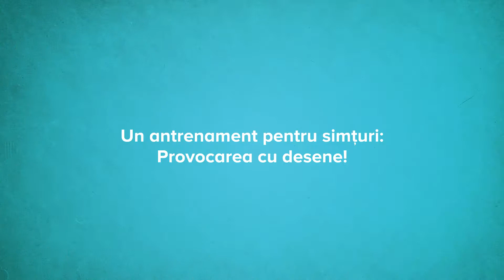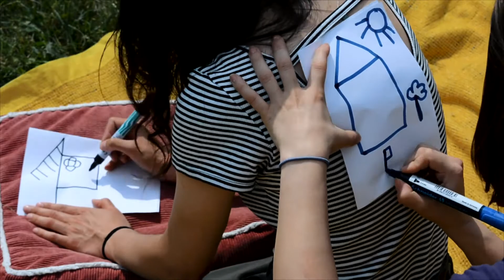Un antrenament pentru simțuri: Provocarea cu desene!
Tisha și Eliza ne provoacă la o sesiune de desenat super haioasă!
Ingrediente: (2 x 🖍️) + (2 x 📄) + (1 x prieten💛)

Spor la JOACĂ!